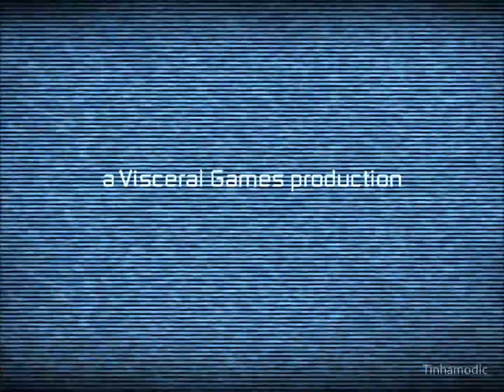Dead Space 2 PC on Toshiba Qosmio X505-Q892 Chapter 1 Part 1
Playing Dead Space 2 on Toshiba Qosmio X505